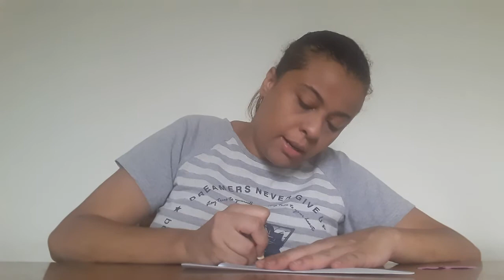Palhacinho de dobradura - Sala de Estudos - #136